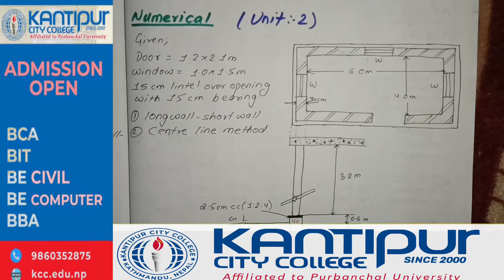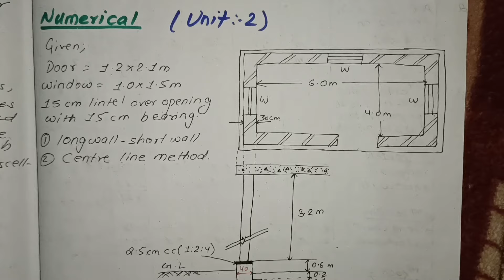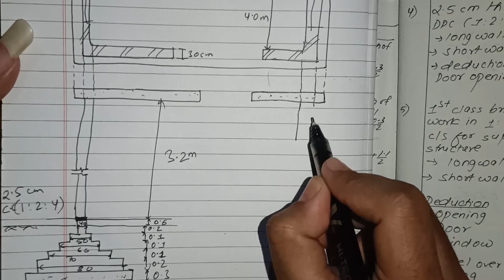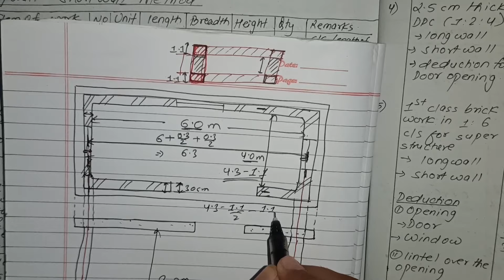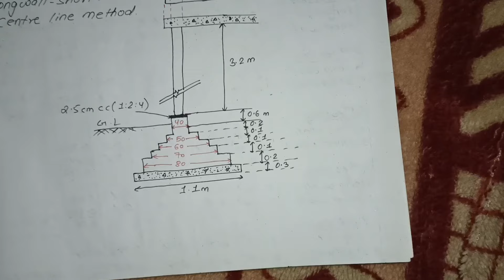Unit:2 | Calculation of Quantity | Long-wall short wall & Centre line method | Prashant YT | PU,TU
1subscriber = More inspiration to make Videos.